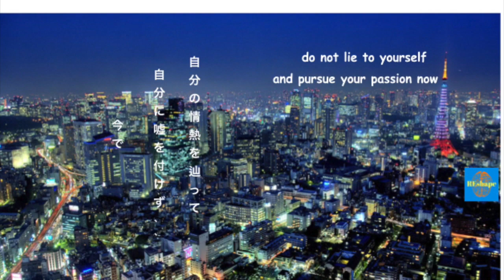人生の分岐点に着いたらやるべき事内向的Geminiな対人恐怖症熟せる技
人生の分岐点に着いたらやるべき事内向的Geminiな対人恐怖症熟せる技i)

人生の分岐点で立って、どこにいけばいいか全く分からなくってあった事ある？
僕はなんどもあったよ、特にその選択肢は虐めに済んだことが多くて、内向的なGemini双子座として、当初僕の対人恐怖症が激増し途方にくれた状況もなんどもあった。
じゃ、それをどうやって克服できるの？
動画で見たら分かるよ
エンジョイ

人生の分岐点「節目」で立ったらどんな道を選べばいいの 🤔

昔はずっと社会のシステムに争ってった💪

僕にとって例えば学校の数学のテストすらもルールを従うたが一方的過ぎてが挑戦にならなくて。

皆が使うの時方法を使うのは僕にとっては平凡すぎて、嫌いだった。

同じ結果につながる自分なりの計算方法を探して使うの方が楽しかった。
しかし、その教えに抗ったこそ、違った方法を使ったから同じ点数が得られない始末だった。

先生が「君はそれを出来ないよ」と先生が言ったことを敢えてやってった。
前の先生に言われたあんな成績で大学は到底無理と言われたのに、楽に入った。

又の先生に言われたことが「お前は日本語を独学するなんて忘れて！」でも僕はずっと独学したから一級を持ってる。

前にも誰かに言われた、「お前はテレビに出演するなんて不細工すぎ」でも、僕は日本のメージャーテレビ局で４回に出演した。
毎回、難しい道を選んだこそ、その逆説を照明にした・・・

人類の頭脳は痛み防止ように作られたものだからどうして避けられたい。
しかし、「人生のゲーム」の中で遊んでる方法がただ二つ、回避方法か豊満方法

日本に住んでた頃、新たな分岐点に立ってった僕は・・・・

人生の初めて、最楽な道を選んだ 😅
大学を選んだ特に、憧れな大学よりも楽に入れる大学を選んでしまった・・・

三期後・・・
自分が底に着いてたそして、当初の最大の悪夢を対面にした。それが

日本からドイツへ帰国を余儀なくされった😱

このストーリーがあったこそ僕は今の僕になった・・・

人生を終われようとした崖っぷちで立ってったから ☠️

だけど、習ったこともわんさある：

💡 人生の分岐点に立ってたら

✔️１番の災難な道を選べ
👉iそれが、君が「無理」を超えるから、それは君の最大の夢を遥かに超えて導いってるからさ